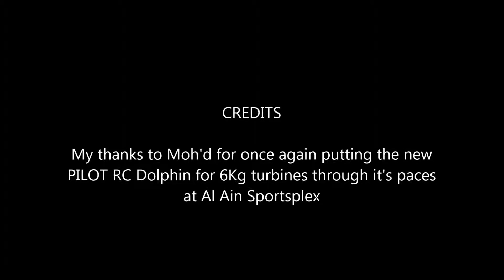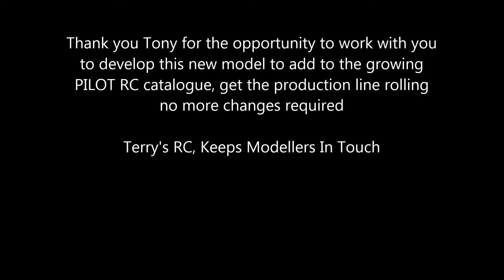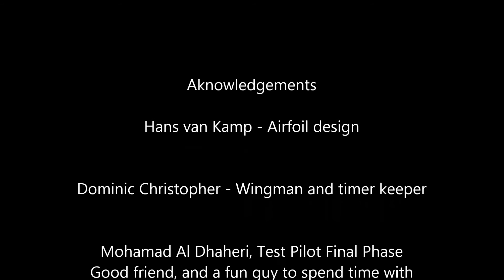Pilot Dolphin 6Kg final testing